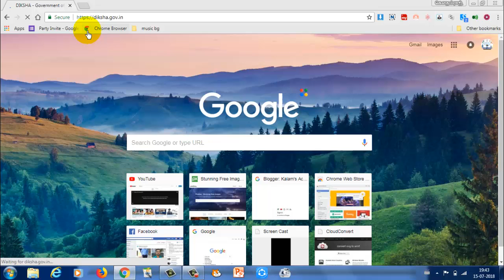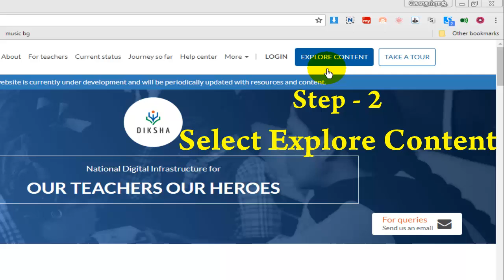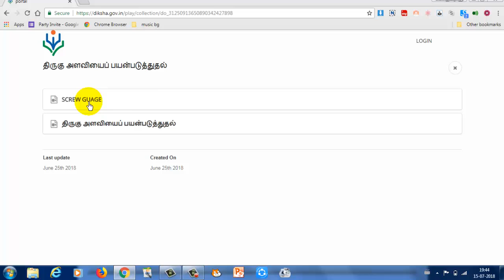Easy steps to download QrCode linked videos without scanning Qrcode in Tamil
Very very easy steps to download QrCode linked videos without scanning Qrcode has been explained in Tamil.